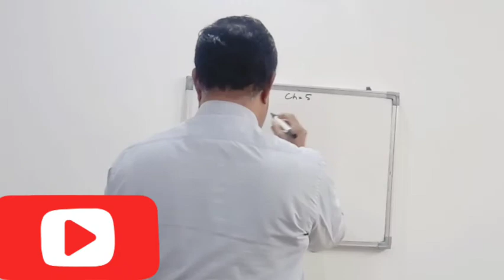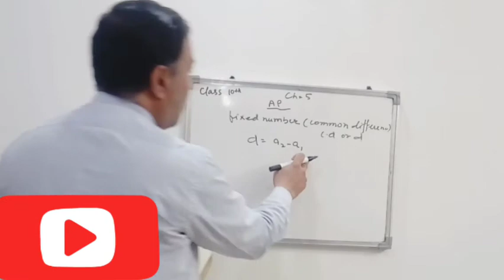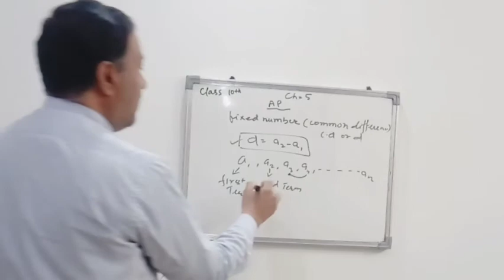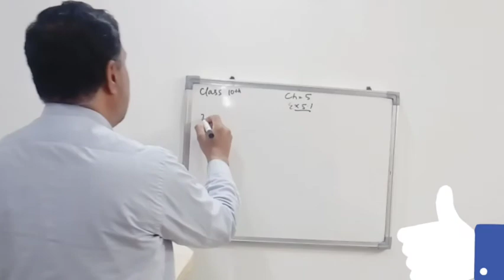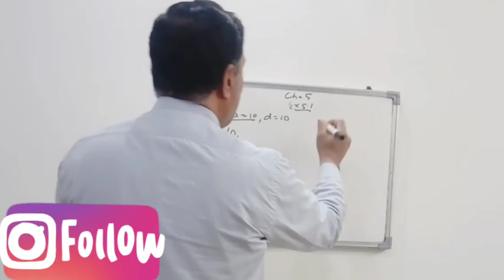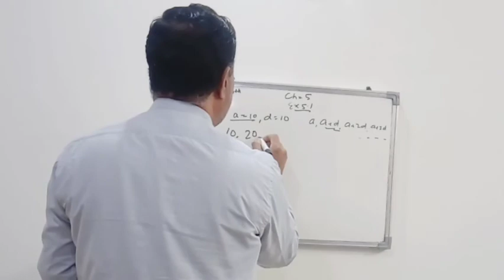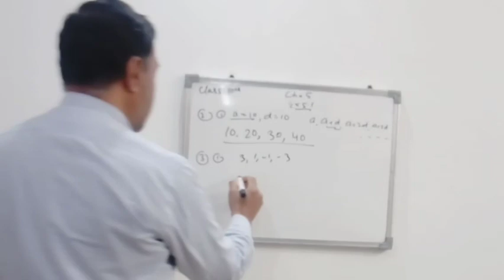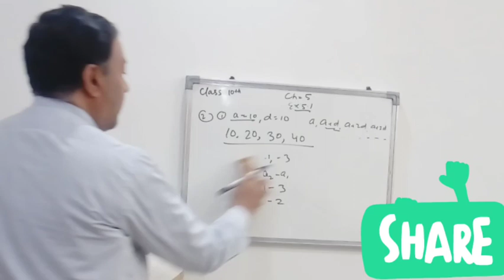Most Important Questions | CBSE | Board Exams | Class 10 | Chapter 5 | Excerise 5.1 | Qno.2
Keep Supporting:-)